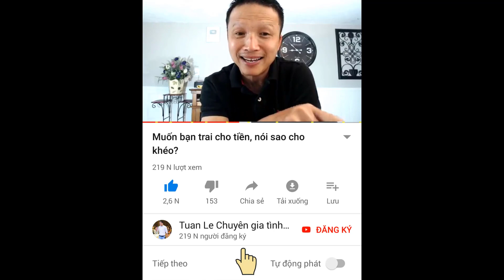Nêu quan điểm với chồng sắp cưới về vấn đề ngoại tình